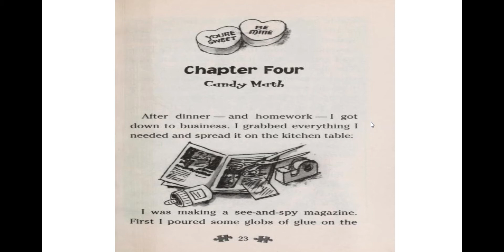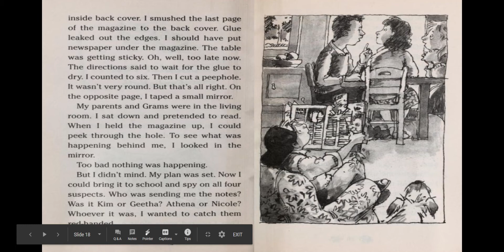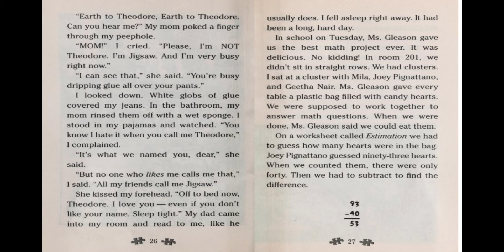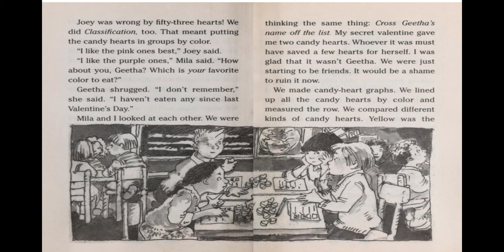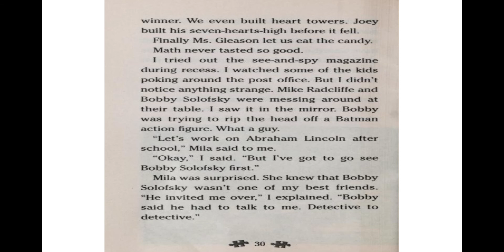Chapter 4: The Case of the Secret Valentine - Google Slides